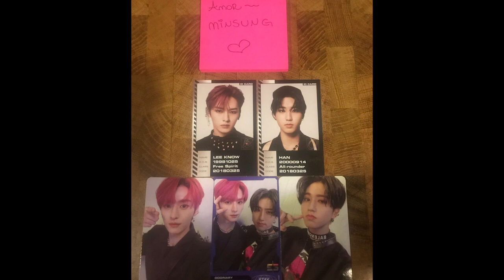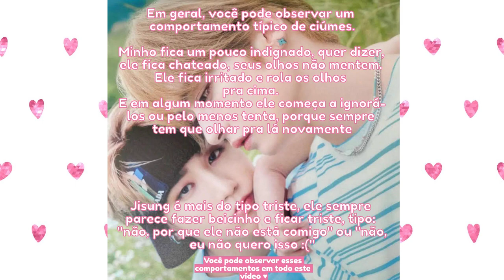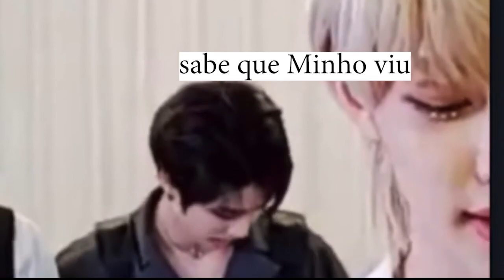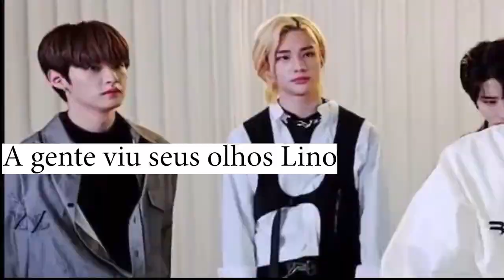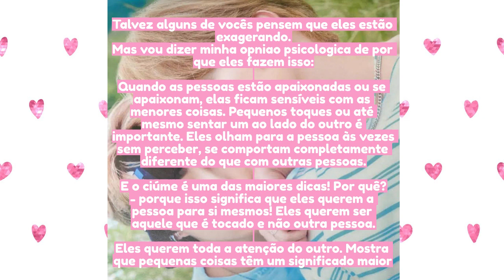MINSUNG ♥ CIÚMES! COISAS QUE VOCÊ NÃO PERCEBEU Parte 7 ♥ [PT/BR]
Parte 1 ao 9 no canal!